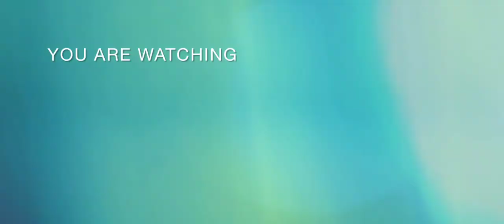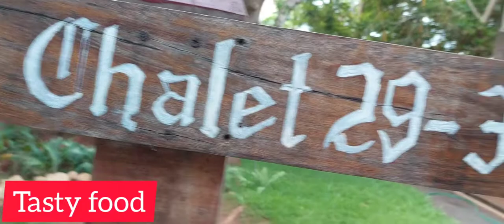MANGO HILL RESORTS ll resorts In pondicherry ll auroville resorts ll resorts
Best cbse schools in tambaram

Best cbse schools in chrompet

TOP CBSE SCHOOLS IN CHENNAI